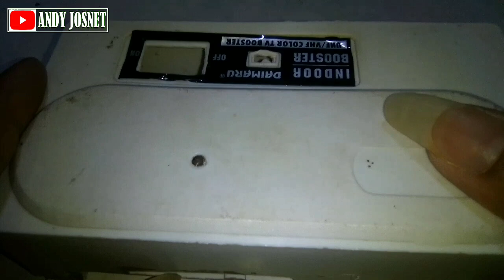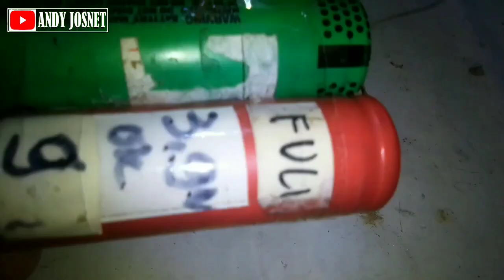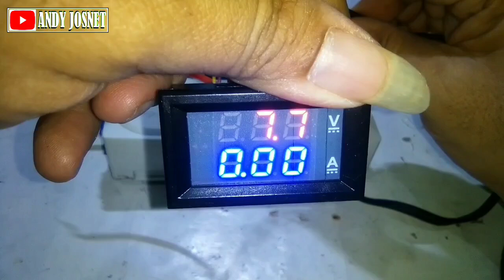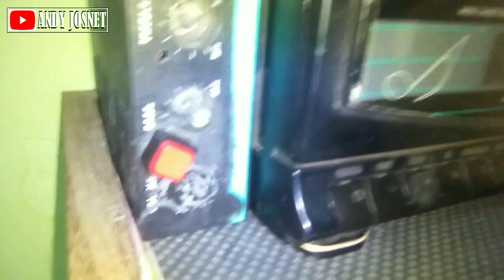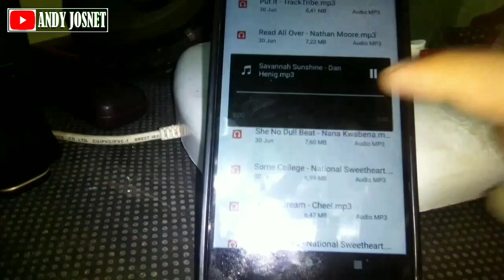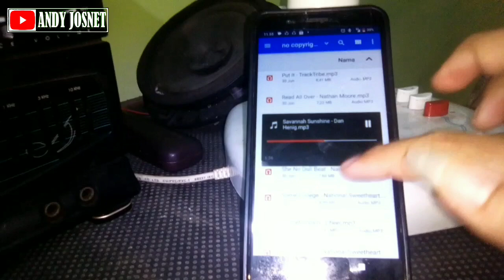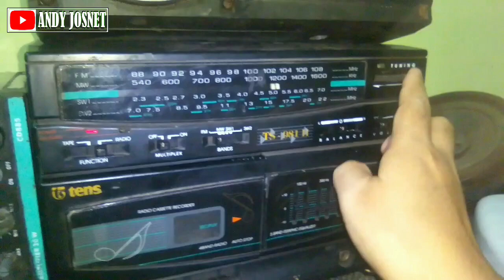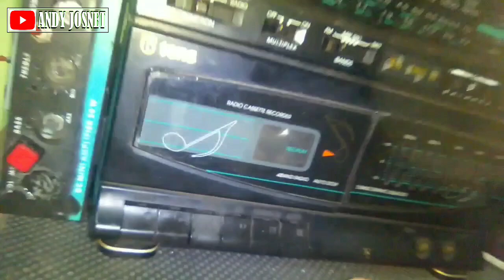membuat charger baterai 18650 2s menggunakan modul TP 4056 + 2 modul power bank pakai box booster tv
Di video kali ini akan membuat tutorial cara membuat charger baterai 18650 2s menggunakan modul TP 4056 + 2 modul power bank mini pakai box bekas booster tv